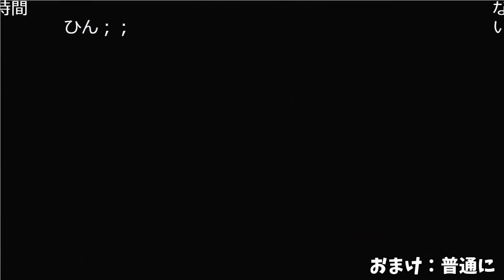加藤純一のダークソウルⅢ落下死集【2021/02/10】